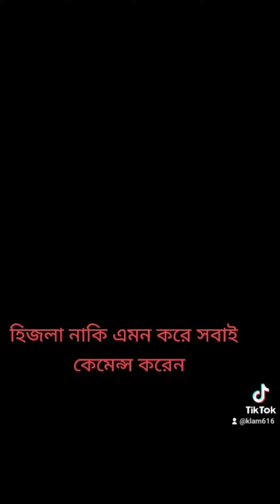নিউ টিক টক